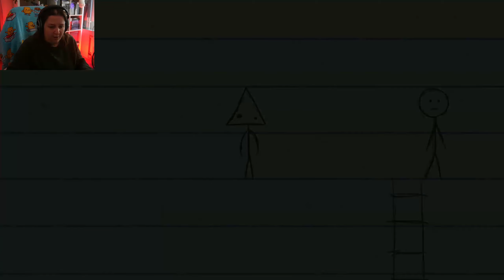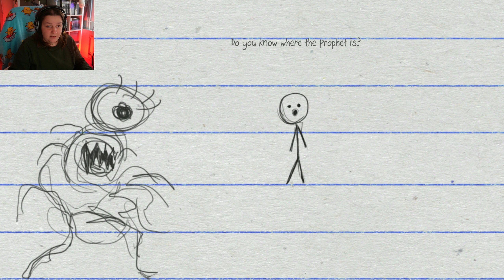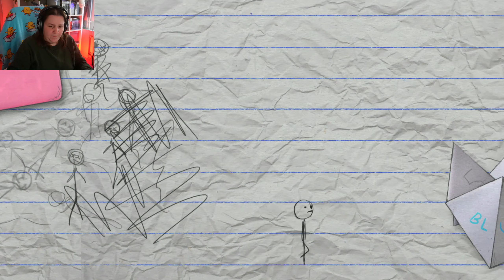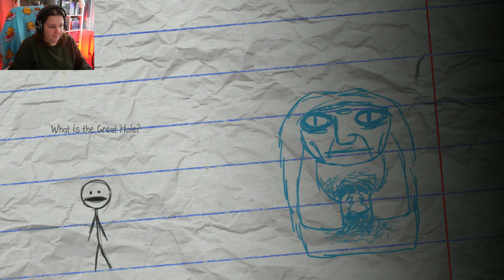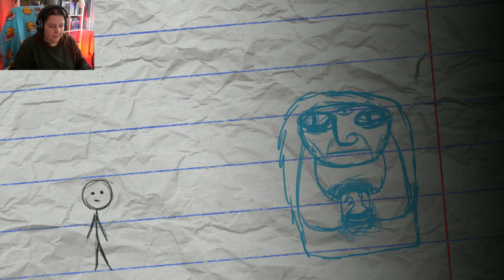Curses and Human Bologna - Sally Face [6]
After Sal's mom passed away, he and his father moved to a new apartment to start over. On the day they moved, there was a crime under investigation: their neighbor was just murdered, and the criminal is still in the building...

Game: Sally Face